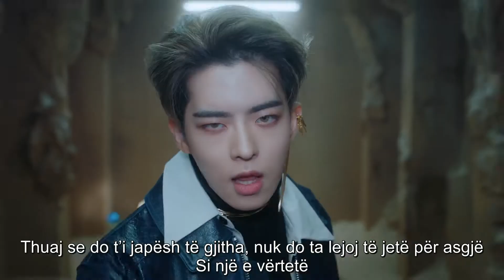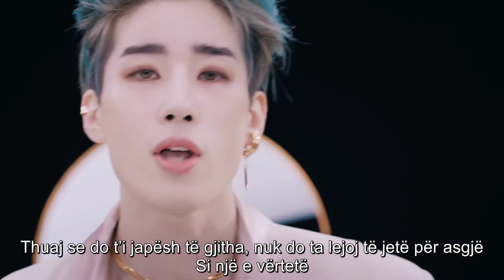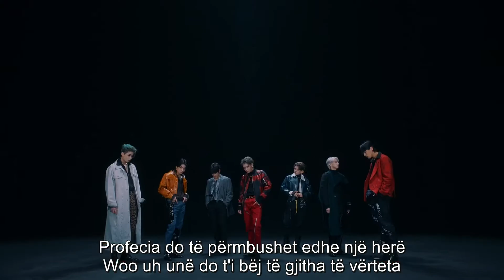Victon - What I Said [Albanian Lyrics]